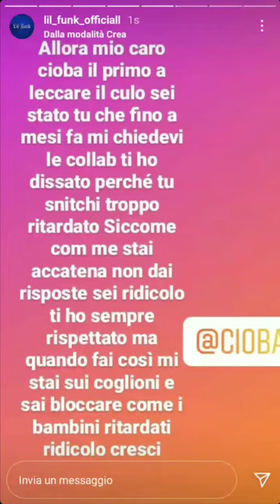LIL FUNK E LIL PHLY DISSANO CIOBA E SPOILERANO NUOVI PEZZI!